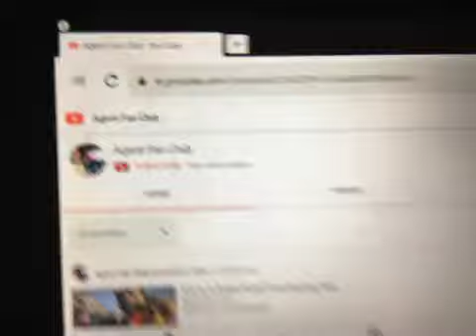Agent Fan Club Got 666 subscribers?????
Uh Oh The Devil Number Returns!